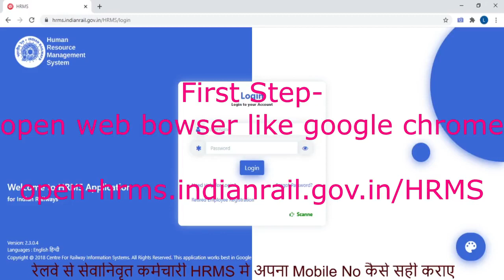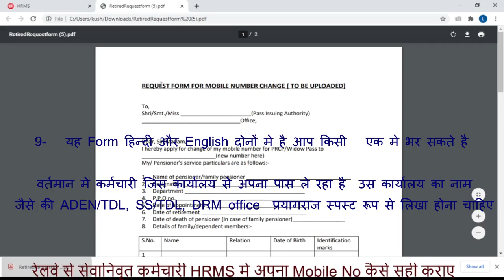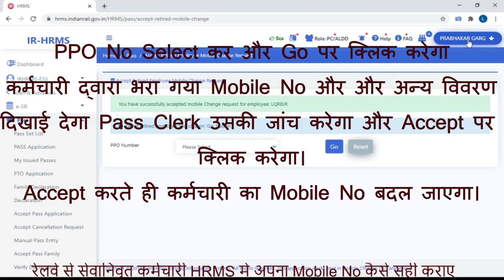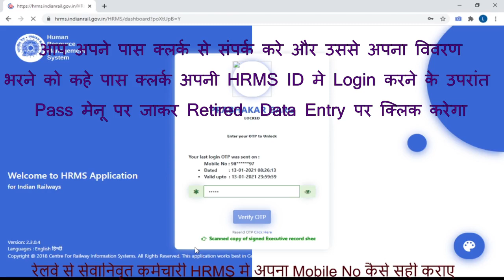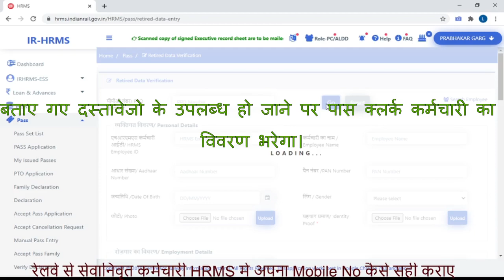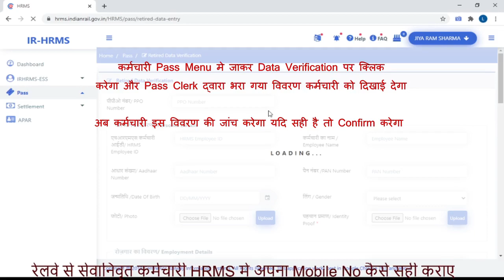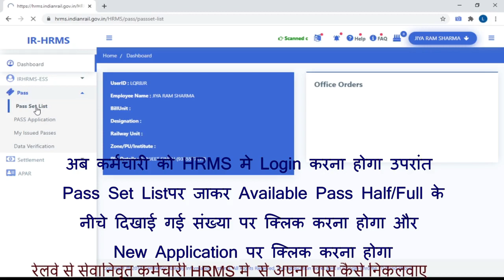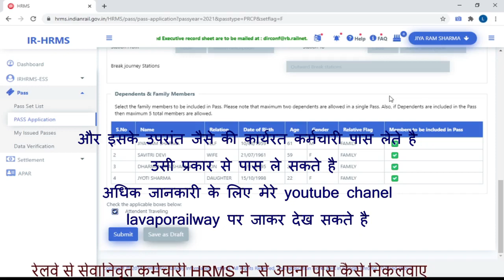Without VOICE How to Generate Post Retirement Complimentary Pass